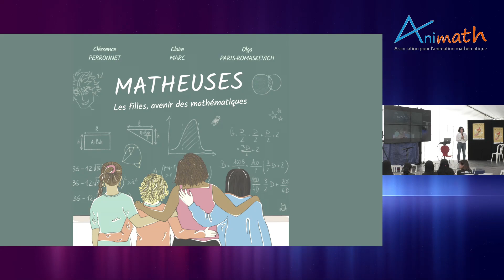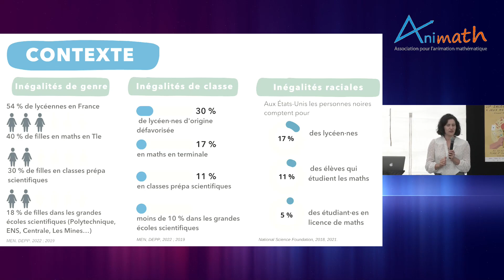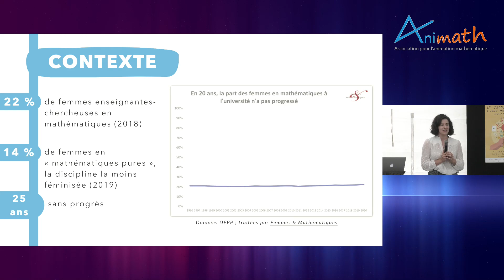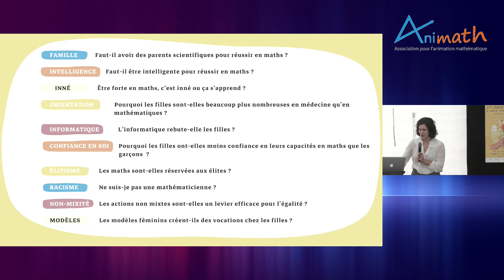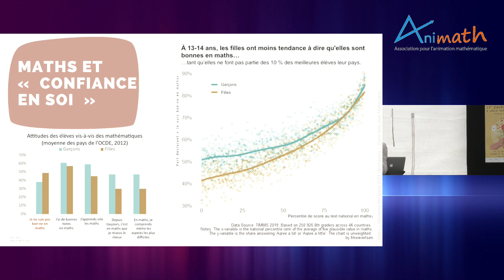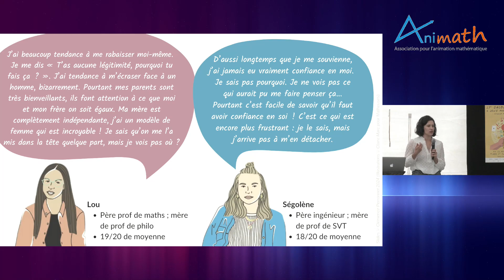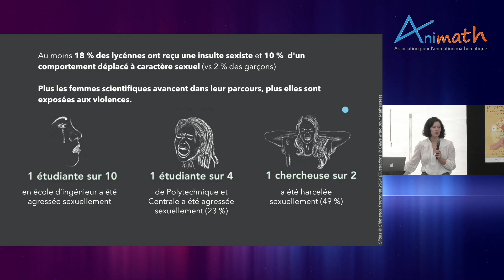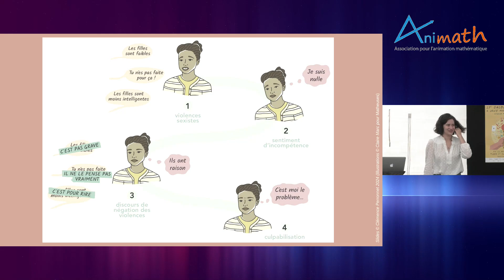Matheuses : les filles sont l’avenir des mathématiques - Clémence Perronet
Pourquoi les femmes sont-elles toujours moins nombreuses dans les études et les carrières en mathématiques ? La récente réforme du baccalauréat a encore creusé les inégalités en effaçant en 2 ans les 25 dernières années de progression de la part des filles dans cette discipline, si bien qu’en 2021, 45 % des lycéennes n’étudient plus les maths en première, contre 17 % d’entre elles en 2019. Pour comprendre ce phénomène, cette conférence restitue les résultats d’une enquête sociologique menée en immersion pendant deux stages de maths non-mixtes (« Les Cigales »). En observant et en interrogeant 45 adolescentes qui aiment les maths, cette recherche révèle les entraves à leurs parcours mais fournit aussi des pistes d’actions qui peuvent changer la donne.